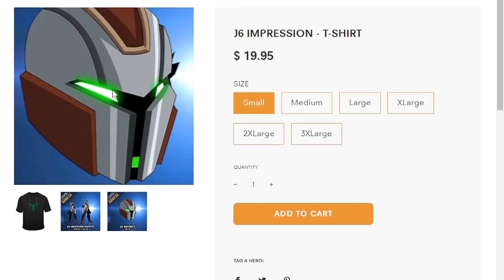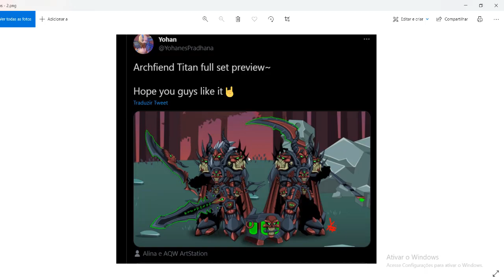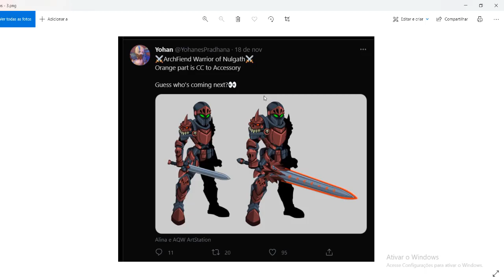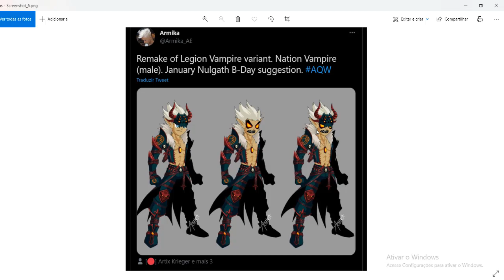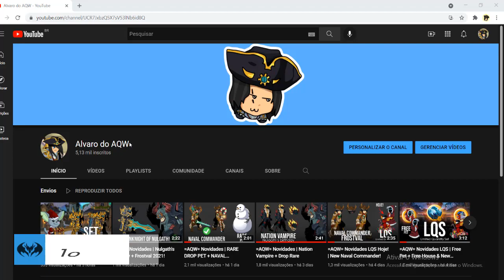=AQW= Items Nulgath's Confirmados! | Nulgath's Birthday!